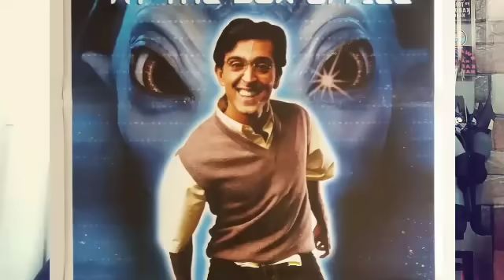KRRISH 4 OFFICIAL ANNOUNCEMENT BY SIDDHARTH ANAND | HRITHIK ROSHAN | AAMIR ANSARI